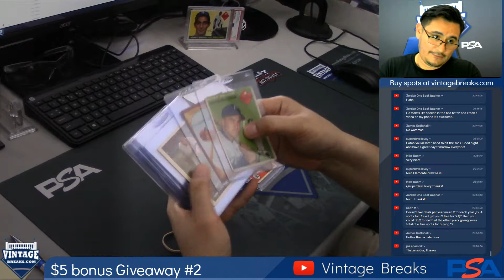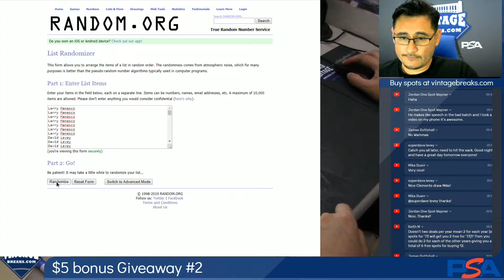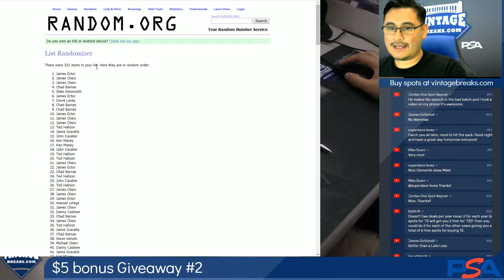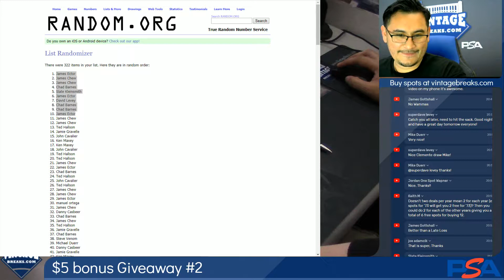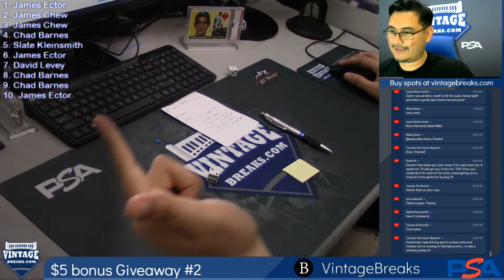06-26-2019 $5 Bonus Giveaway 2